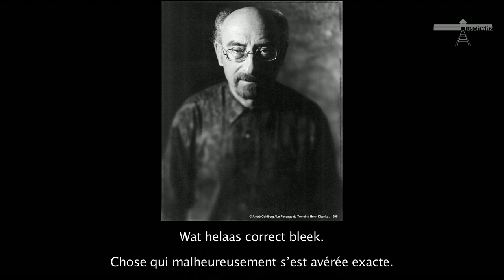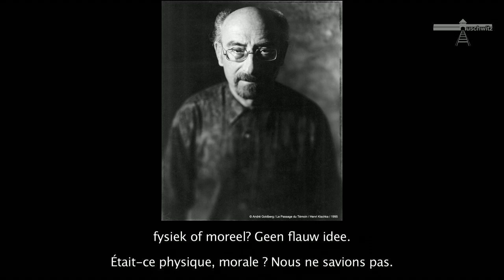06 (Rafles, arrestations, traque des Juifs en Belgique) : Henri Kichka, La rafle à Bruxelles (n°23)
Dans le cadre de la commémoration des 75 ans de la déportation des Juifs de Belgique, la Fondation Auschwitz collabore à l'exposition de photographies d'André Goldberg « Le passage du témoin » présentée par le Musée Juif de Belgique au Musée Kazerne Dossin à Malines du lundi 2 octobre au mardi 30 janvier